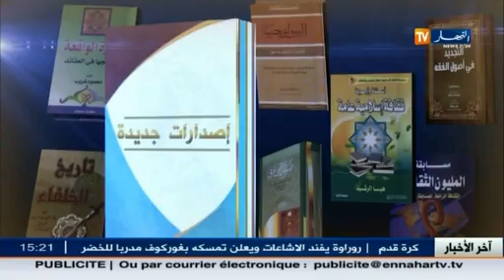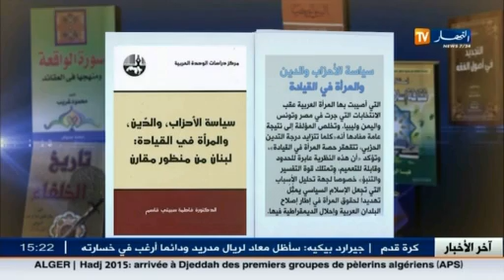أدب: كتاب جديد بعنوان "سياسة الأحزاب و الدين"